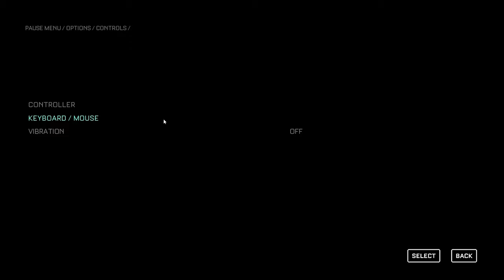[2] TCP - Final Transmission Let's Play w/SanderThePanda - Commentary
Join SanderThePanda in this walkthrough/gameplay of The Callisto Protocol Final Transmission! Watch as SanderThePanda takes on the challenges of this thrilling game in this Let's Play series.